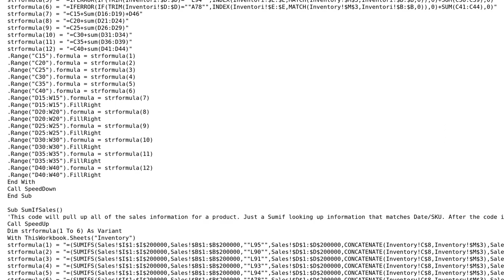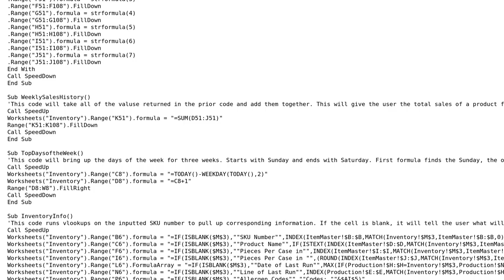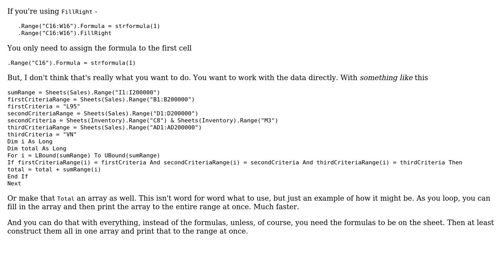Code Review: Speeding Up My Current Code Inventory Management Planning Screen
With thanks & praise to God, and with thanks to the many people who have made this project possible! | Content (except music & images) licensed under CC BY-SA | Music | Images & others | With thanks to user Raystafarian user Mike Winning and the Stack Exchange Network Trademarks are property of their respective owners. You are responsible for your own actions.